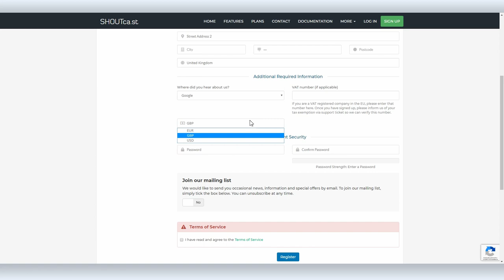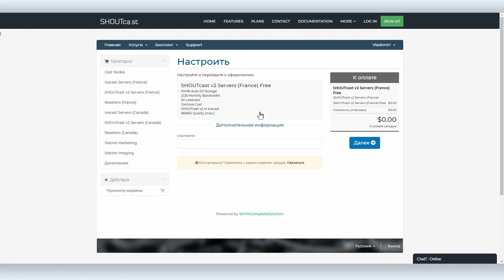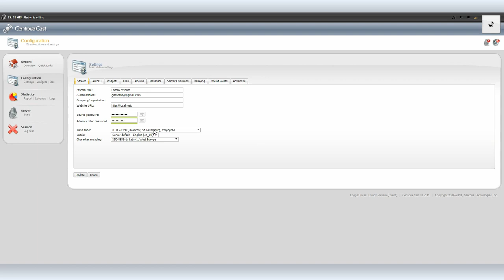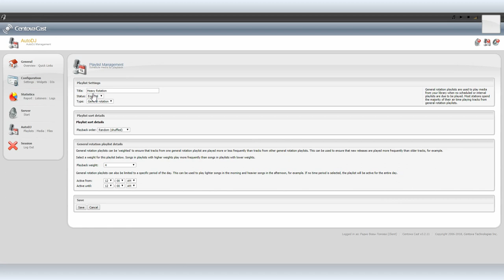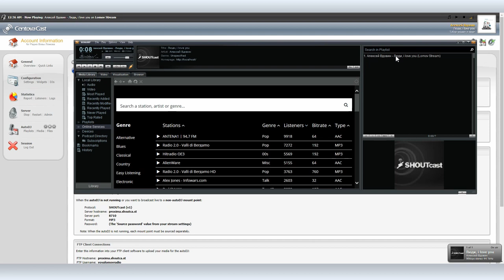Как запустить собственное онлайн радио с помощью Shoutca.st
Создать собственную радиостанцию при Советском Союзе было невозможно. В России 90-х такая возможность появилась, но собственная радиостанция требовала серьезных вложений, что сводило возможность этого запуска к 0,001%. В России 2000-х можно сказать, что такая возможность снова пропала.

Сегодня запустить собственное онлайн радио может любой желающий. Есть готовые решения — компании, которые специализируются на потоковом интернет-вещании и цена такой услуги обычно не превышает 10$ в месяц. В нашем сегодняшнем видео Вова Ломов запускает собственную радиостанцию с помощью сервиса Shoutca.st.